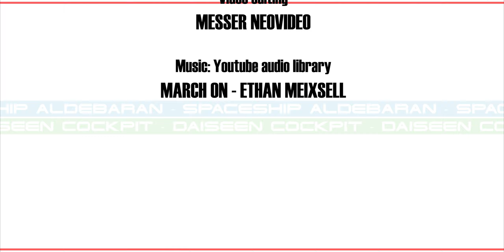Daiseen III - Cockpit Movie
The cockpit of the Daiseen III fits all vehicles carried by the Aldebaran spaceship.